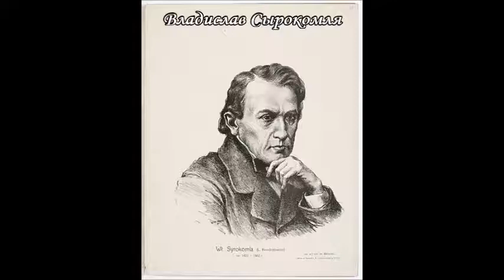Когда я на почте служил ямщиком Дмитрий Головин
Обр. Я. Пригожего, рус. перевод Л. Трефолева
Pocztylion. Gawęda gminna
Для желающих поддержать работу канала номер счёта в PAYEER P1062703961